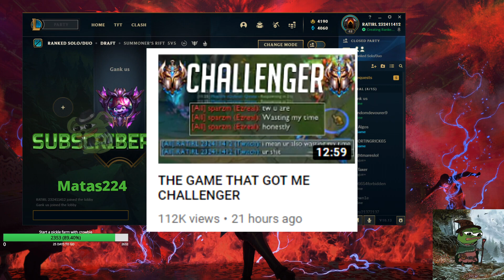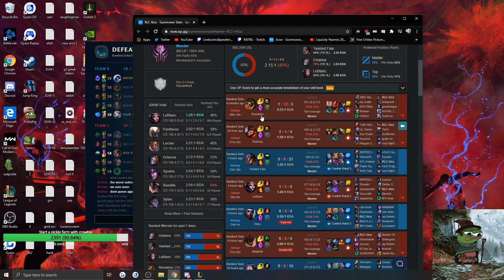THE GAME THAT LOST ME CHALLENGER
Well...